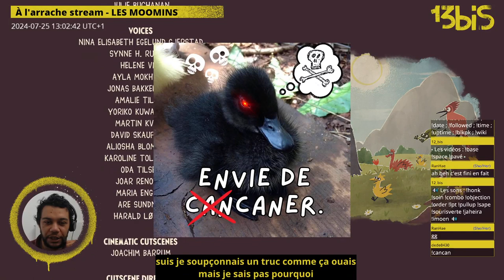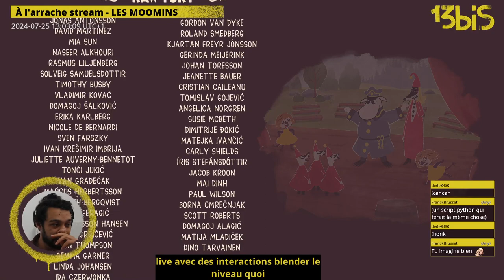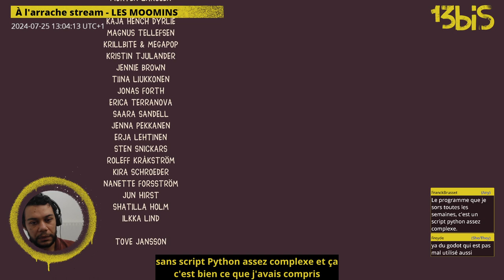À l'arrache stream - Snufkin: Melody of Moominvalley, épisode 3.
[ 13 bis ] - À l'arrache stream -  Snufkin: Melody of Moominvalley, épisode 3.
Archive live du 25 juillet 2024.

Snufkin, militant anarchiste, découvre avec stupeur que la domination policière s'empare de la nature. Il en faut peu pour qu'un block se crée.

Et n'hésitez pas suivre la chaîne [ 13bis ] sur Twitter/ mastodon / Bluesky :
Pour soutenir les chaînes 13bis, c'est par ici :
💌 OUPS